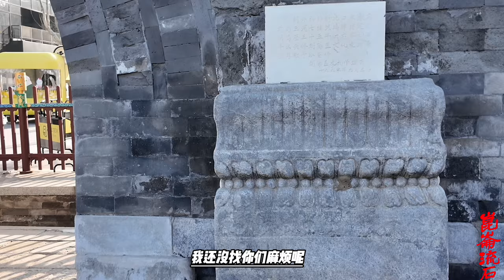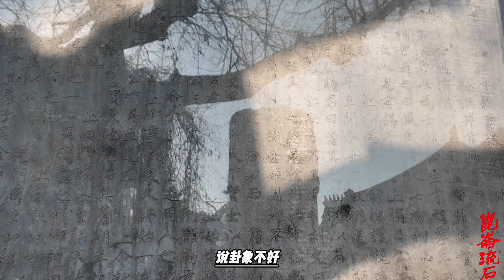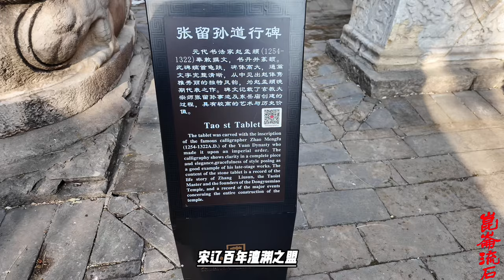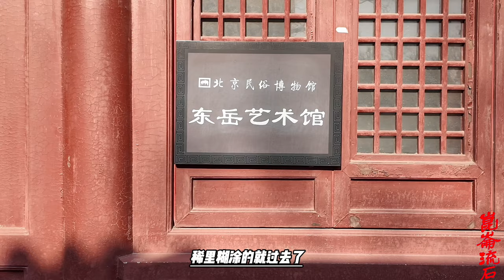福康安打败尼泊尔强盗，夏码巴活佛自杀，还被乾隆取消了活佛转世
平定廓尔喀是乾隆皇帝“十全武功”中的最后一役。福康安为整饬西藏吏制，奏请颁行《钦定藏内善后章程》，确立了此后100余年间西藏的政治、军事、赋税等制度，达赖喇嘛与驻藏大臣的职权更加强化。此战之后，廓尔喀遣使赴北京朝觐，成为中国的属国。此后五十年间，西藏地方及周边邦国相安无事。